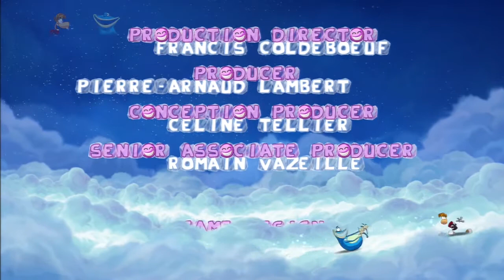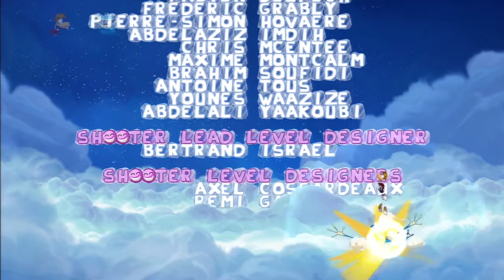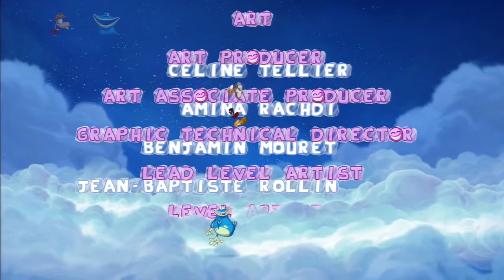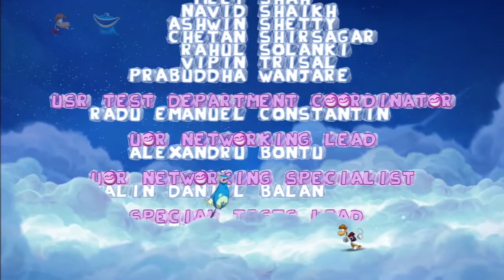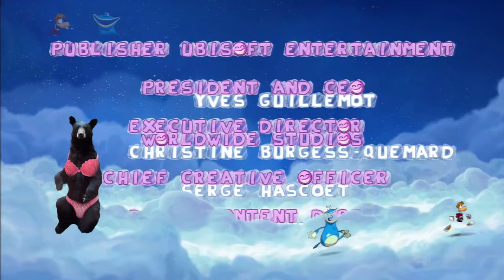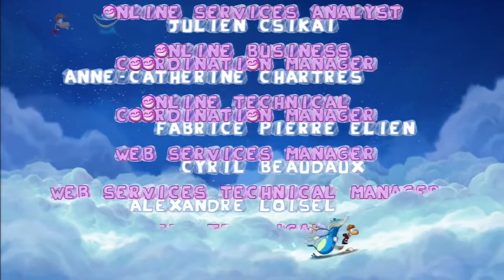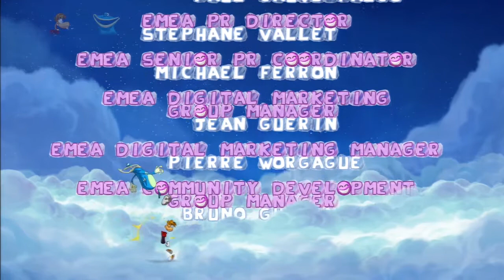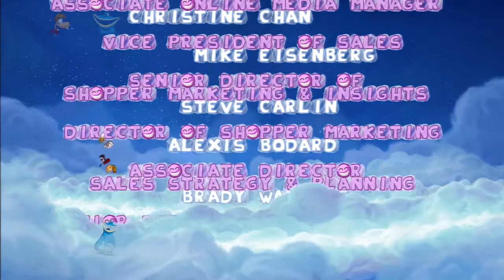Rayman Origins (PS3) - Part 23: This is the Final Boss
OH NO THE CREDITS!

In this episode, we beat the final boss?